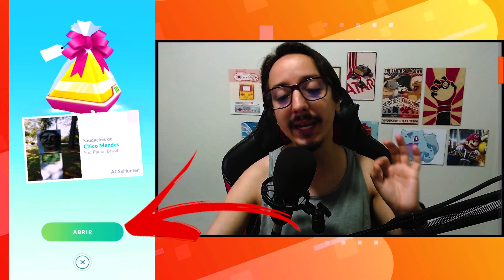TRUQUE PARA AGILIZAR A LISTA DE AMIGOS EM RAIDS (REIDES) E COMO ABRIR PRESENTES MAIS RAPIDAMENTE!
Essa DICA vai te AJUDAR demais na hora de CHAMAR os AMIGOS que estão ONLINE em RAIDS, um truque muito eficiente para deixar a lista de amigos mais rápida e fazer com que ela não fique toda bagunçada no Pokémon GO.

📹 𝗩Í𝗗𝗘𝗢𝗦 𝗥𝗘𝗖𝗢𝗠𝗘𝗡𝗗𝗔𝗗𝗢𝗦:

Ajude o Canal com as Metas de Doação